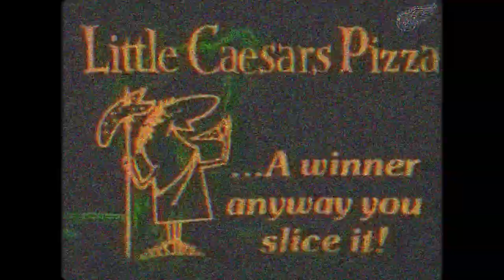Vancouver Canucks vs Detroit Red Wings | 80's Night - 10/22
The Vancouver Canucks are in town to face the Detroit Red Wings on 80's night at Little Caesars Arena.